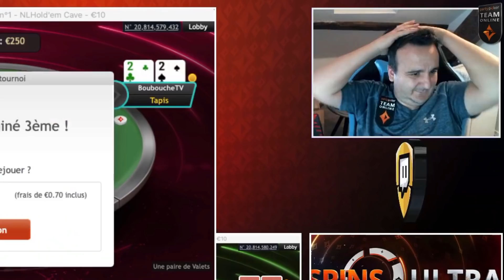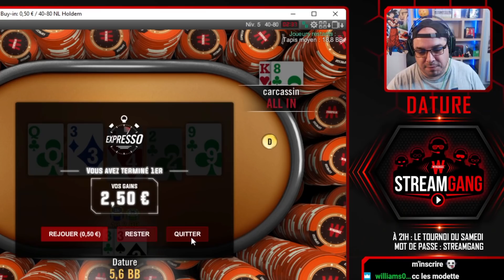Zapok #26 : Les premières images du Moon Fight dans le Zapok !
Une vidéo réalisée par ValueEqualTrue et Johanna pour Spin Elite !

Nous proposons des formules de coaching / staking pour les principaux formats poker : SNG Jackpot, MTTs, Cash Game No-Limit Hold’em et Pot-Limit Omaha.